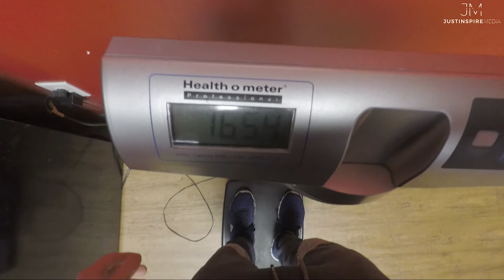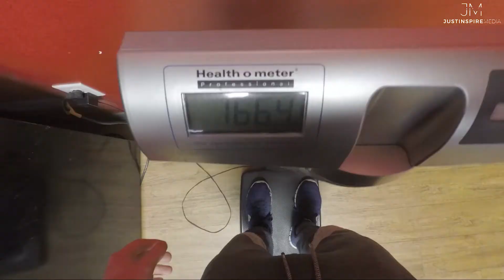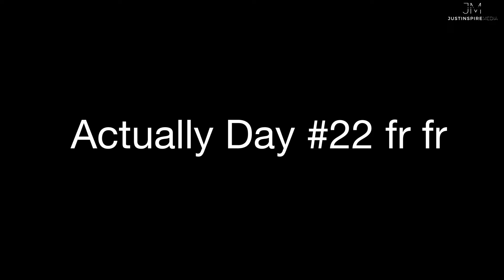Daily JM #22 (Full Body Workout, Restarting My Day, DJI Phantom 4)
Day 22 of my journey to becoming the best version of myself.

Today was one of the hardest days I have had so far. It seems like it is just getting harder. But I need to keep going.

One day at a time I will make my dreams a reality.